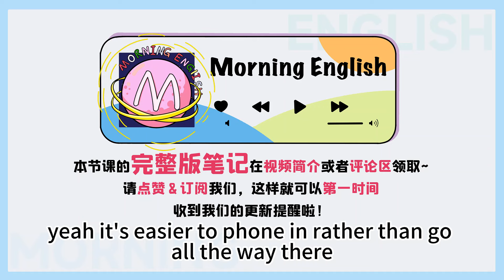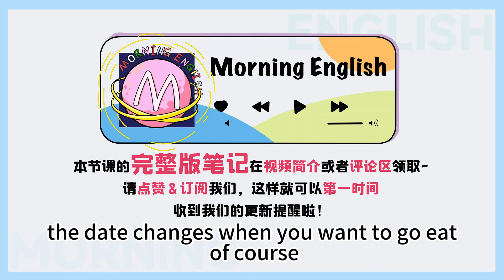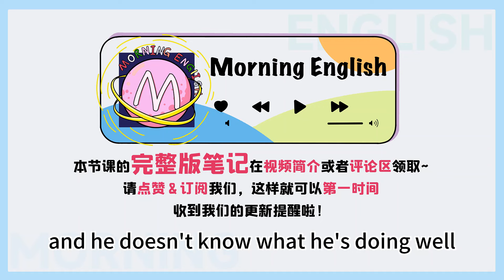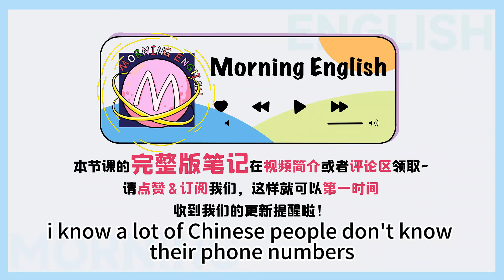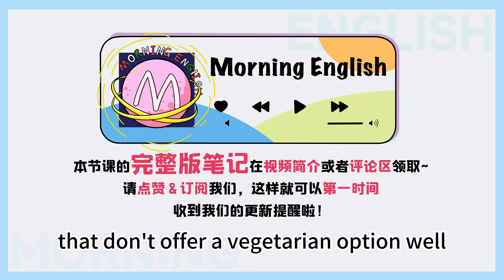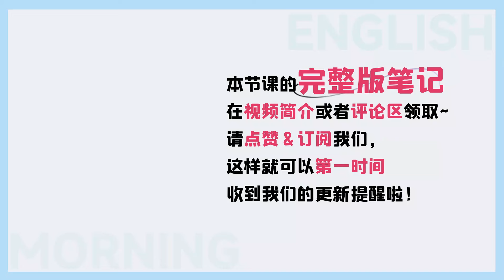在國外訂餐位別開口就說「I need a table」了